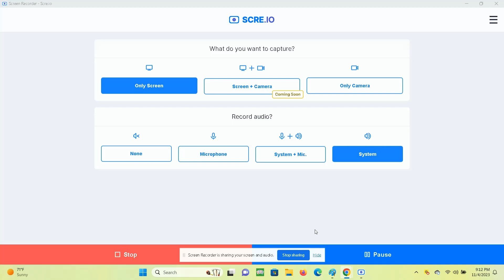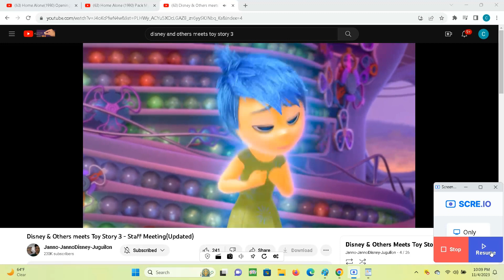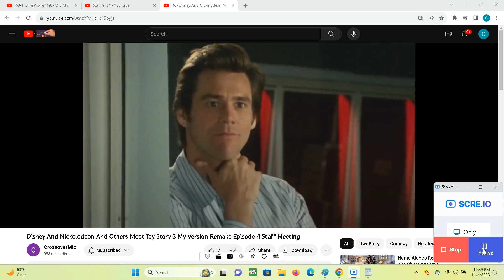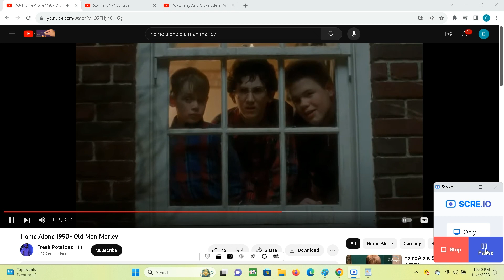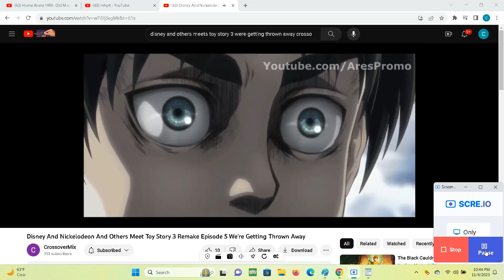Characters Meets Home Alone - Part 1